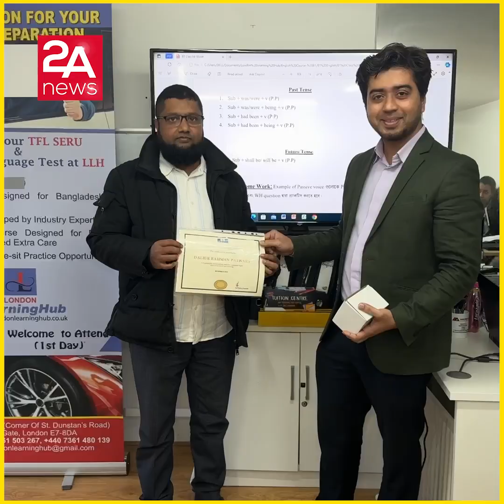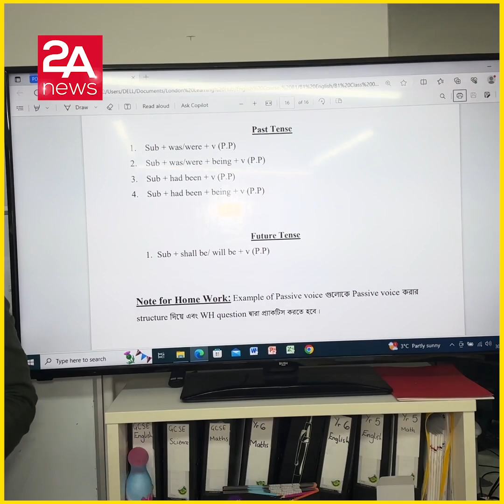সিটিজেনশীপ ও ওয়ার্ক পারমিটের জন্য B1 English লন্ডন লার্নিং হাবে